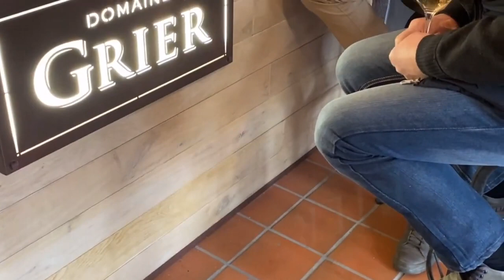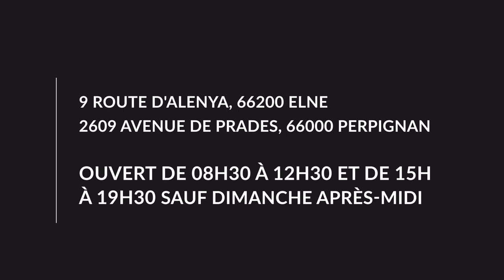Dégustation chez nos amis du Domaine Grier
❗ Bienvenue au Domaine Grier ❗

Partons au coeur des Fenouillèdes, plus précisément à Saint Paul de Fenouillet découvrir un domaine d'exeption créé en 2006 par la famille Grier originaire d'Afrique du Sud 🌍.

Terre de vent par excellence, la Tramontane est ici chez elle. Vent 🌬️, soleil ☀️ et pluie 🌧️ associés à un sol à la fois profond et drainant constituent la combinaison gagnante qui donne leur caractère aux vins du Domaine Grier 🍷.

👉 Retrouvez notre sélection dans nos boutiques de perpignan, Elne et sur 💻 pour vous envoler au bout du monde tout en consommant local.

Toutes les précautions anti-covid ont été appliquées pendant le tournage de ce reportage.